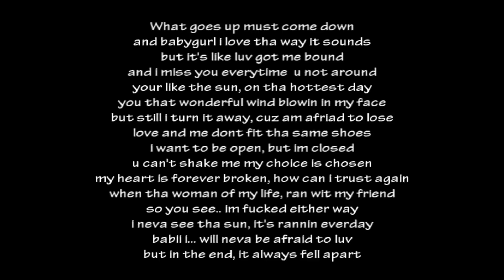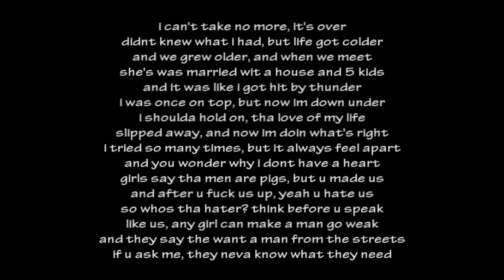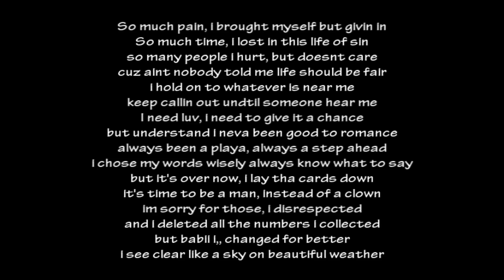Double S - What goes up (HD + Lyrics).wmv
Double-S What Goes Up